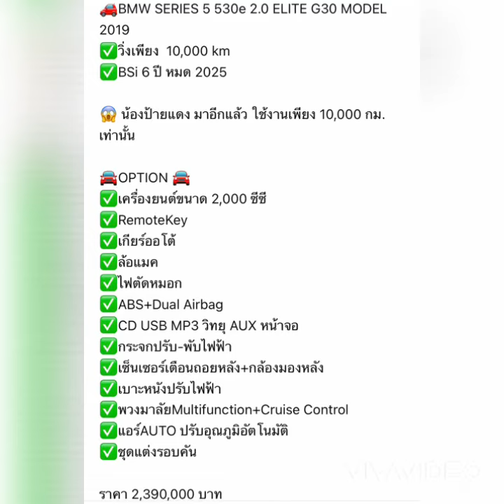ขาย BMW SERIES 5 530e 2.0 ELITE​ G30 MODEL 2019 ✅วิ่งเพียง 10,000 km ✅BSi 6 ปี หมด 2025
BMW SERIES 5 530e 2.0 ELITE​ G30 MODEL 2019
✅วิ่งเพียง  10,000 km
✅BSi 6 ปี หมด 2025

น้องป้ายแดง มาอีกแล้ว ใช้งานเพียง 10,000 กม. เท่านั้น

🚘OPTION 🚘
✅เครื่องยนต์ขนาด 2,000 ซีซี
✅RemoteKey
✅เกียร์ออโต้
✅ล้อแมค
✅ไฟตัดหมอก
✅ABS+Dual Airbag
✅CD USB MP3 วิทยุ AUX​ หน้าจอ
✅กระจกปรับ-พับไฟฟ้า
✅เซ็นเซอร์เตือนถอยหลัง+กล้องมองหลัง
✅เบาะหนังปรับไฟฟ้า
✅พวงมาลัยMultifunction+Cruise Control
✅แอร์AUTO ปรับอุณภูมิอัตโนมัติ